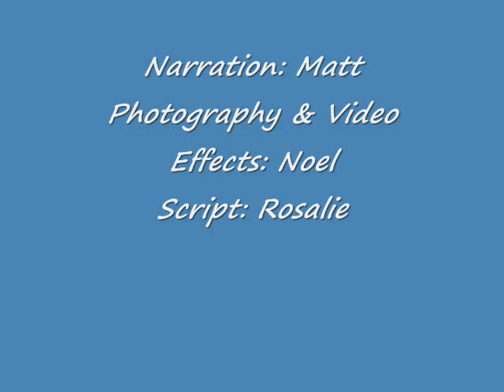Intertidal zone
intertidal zone case study